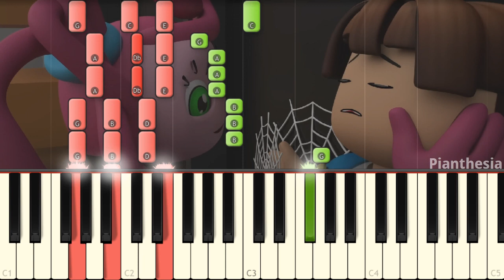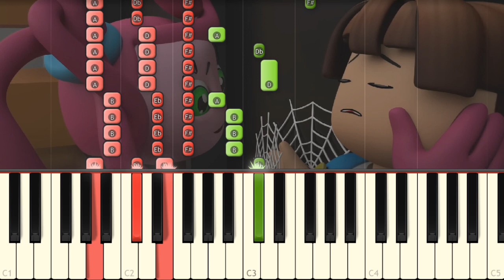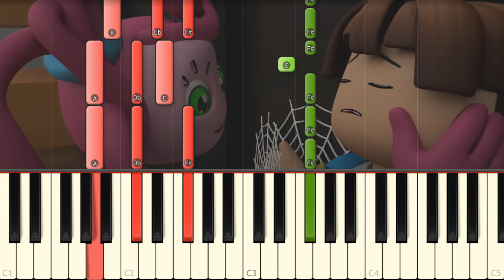Love It When You Hurt Me - Roblox Song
This is an animation by Roblox Animation played on piano!